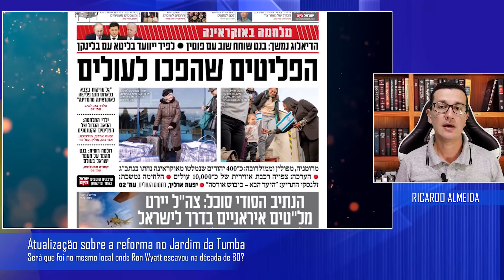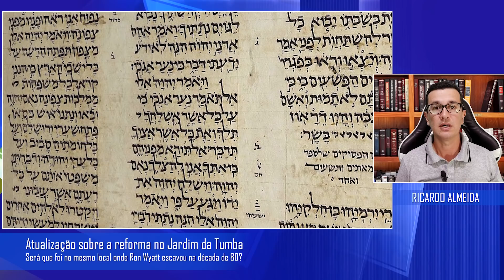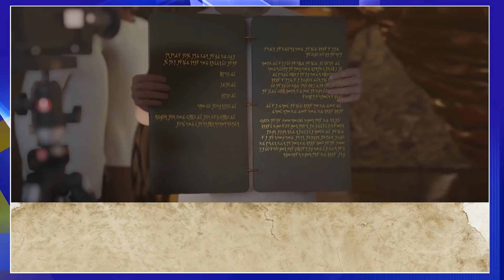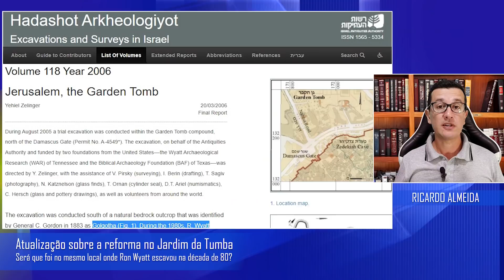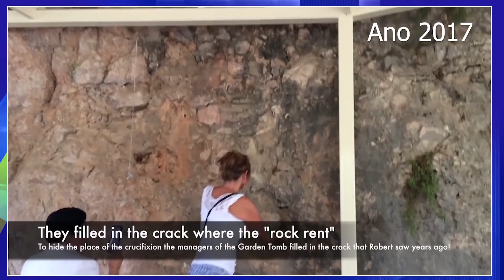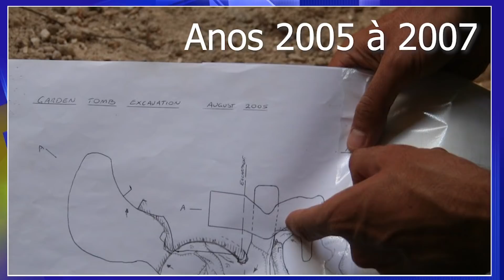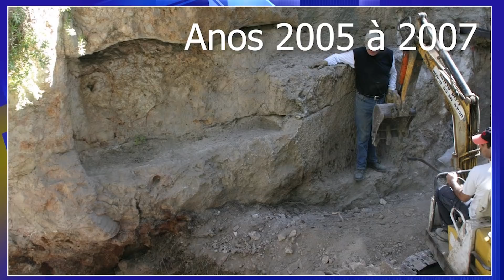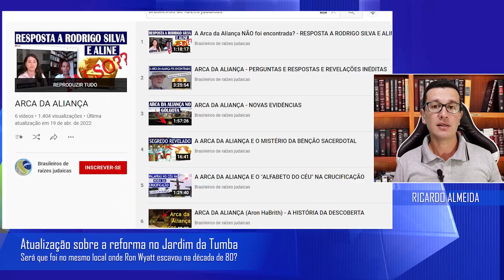O LOCAL DA ARCA DA ALIANÇA E CRUCIFICAÇÃO DE YESHUA [ATUALIZAÇÃO].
A polêmica reforma no Jardim da Tumba terminou! Veja como ficou! Será que o local desta reforma é o mesmo local onde Ron Wyatt escavou na década de 80 onde também encontrou o verdadeiro local da crucificação de Yeshua e mais abaixo a Arca da Aliança com seu sangue?
Segundo um “boato” que circula no Youtube, no ano de 2021 escavaram cerca de 15-16 metros no local desta reforma e não encontraram a Arca da Aliança! Será que escavaram no local certo? Saiba toda a verdade através deste vídeo com informações atualizadas!
Para se inteirar sobre o assunto, peço que assista o vídeo anterior Assista os dois vídeos até o final, você vai se surpreender!
👉CONHEÇA ISRAEL! Você estaria interessado(a) em conhecer Israel a um valor significativamente mais baixo do que a média de mercado? 👉Acesse nosso site para maiores informações

Seja um parceiro colaborador de nosso canal nos ajudando na divulgação e pesquisas da Palavra do Eterno através do botão "SEJA MEMBRO" abaixo do vídeo, "VALEU DEMAIS" ou através do PIX
Shalom! shalom!